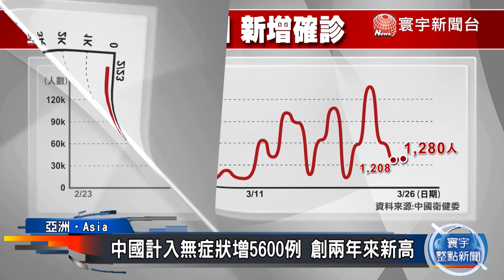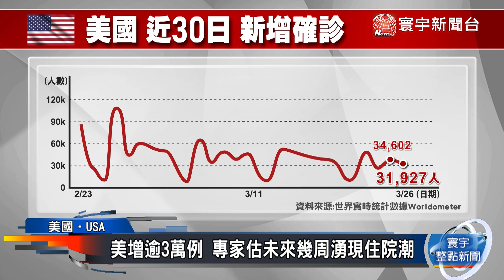中國計入無症狀增5600例 創兩年來新高／美增逾3萬例 專家估未來幾周湧現住院潮／法連三天增14萬例 部分學校再要求戴口罩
全球累計確診來到4億8千多萬例，病歿數超過614萬人。日本製藥廠「塩野義」研發的新冠口服藥，目前正在審核中，日本政府表示一旦通過，就會下訂100萬人份的數量，而中國25日新增確診計入無症狀感染的話，暴增來到5千多例，創下近兩年來新高，歐洲多國則持續受Omicron亞變種BA.2 (B-A-TWO) 侵襲，每天新增5到6位數的確診案例。